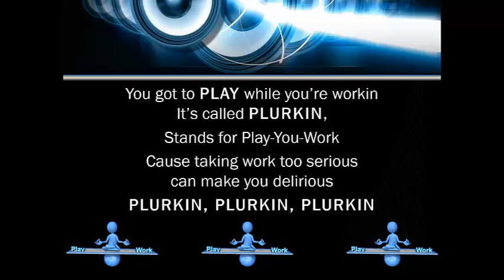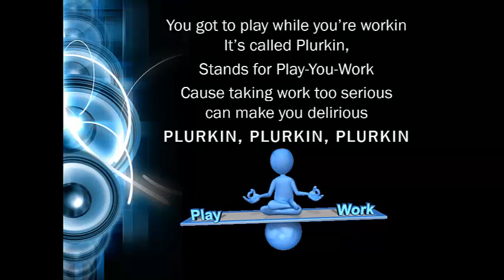Plurkin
Have some fun while you work.  Don't take it all so serious.